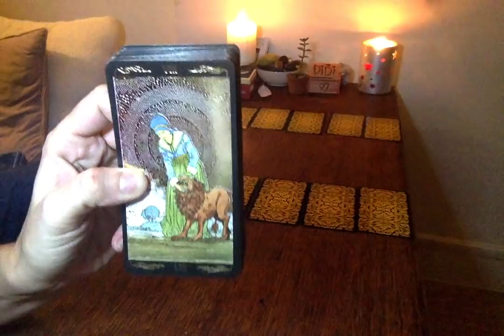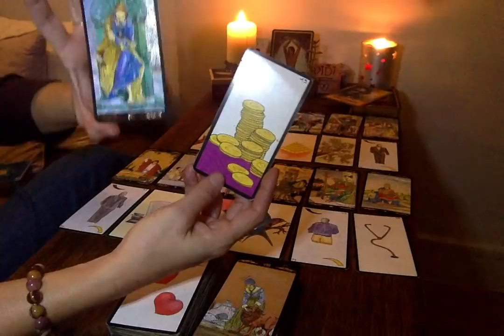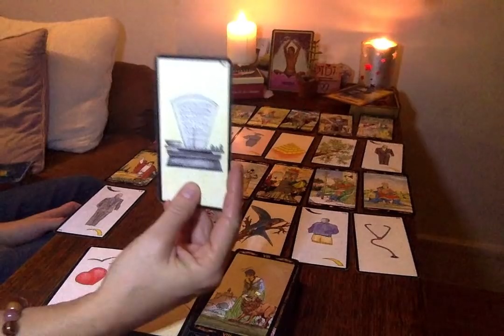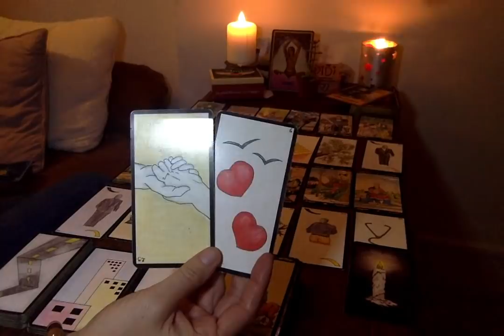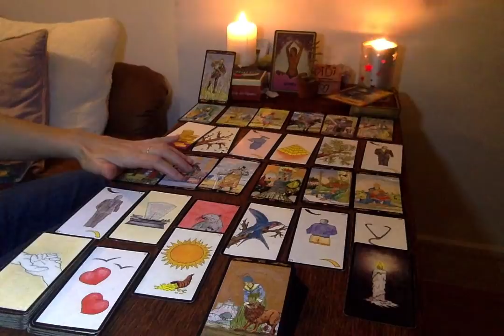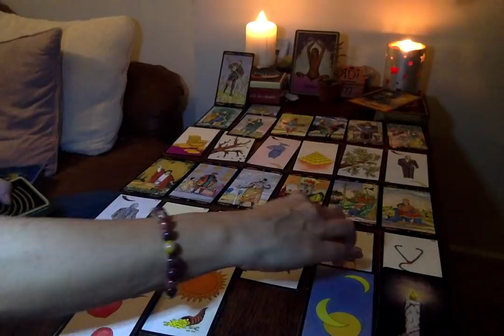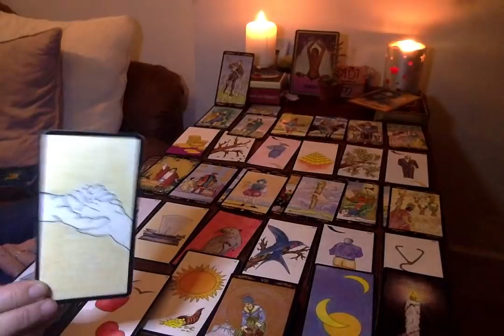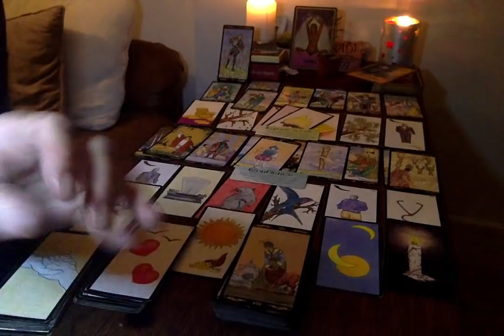2020 VERSEAU AMOUR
A bientôt!
Chaleureusement,
Didi